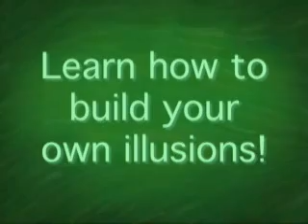Illusion Works - Volumes 3 & 4 By Rand Woodbury Video DOWNLOAD